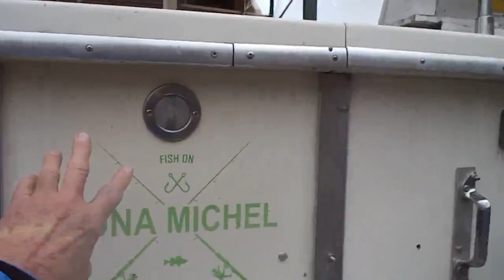A WINTER VISIT TO SEE OUR BOATS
Was not a bad day out so my friend Glen and I drove down to Bayview Marina to check on our boats and made this short video up.